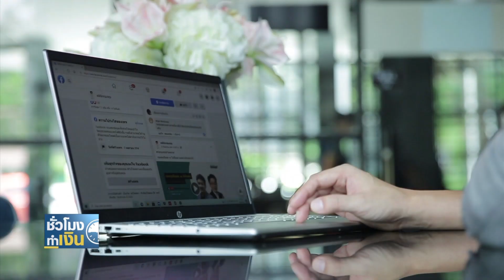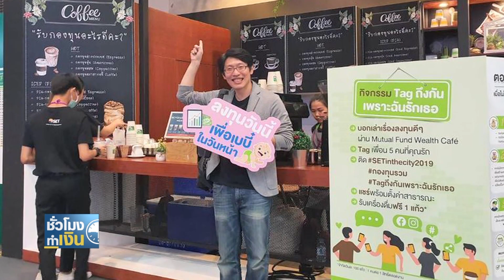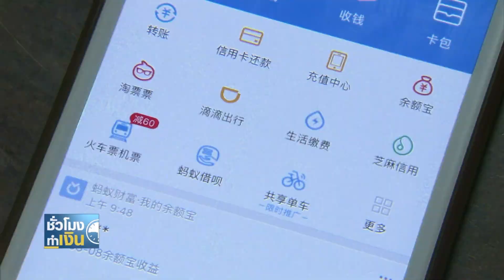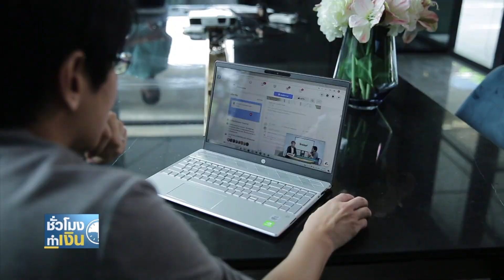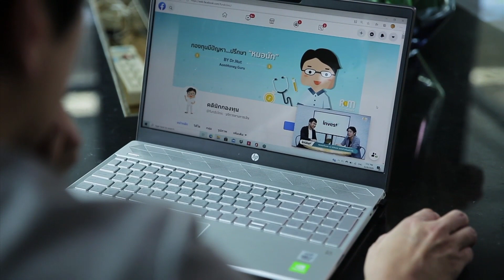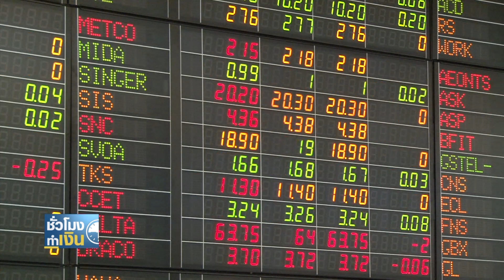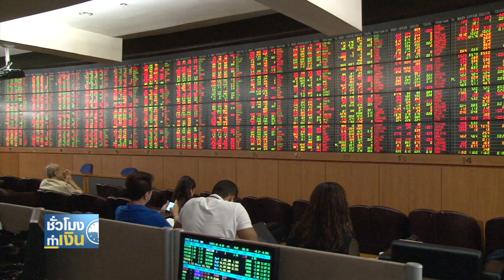ลงทุนกองทุนรวม สไตล์"หมอนัท คลินิกกองทุน" Iชั่วโมงทำเงินสุดสัปดาห์I 25-10-63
ลงกองทุนรวมสไตล์"หมอนัท คลินิกกองทุน" Iชั่วโมงทำเงินสุดสัปดาห์I 25-10-63
*พบกับการวางแผนทางการเงิน ในช่วงศก.ฟุบ การกระจายพอร์ตในสินทรัพย์ต่างๆ ช่วยคุณได้ ติดตามมุมมองการสร้างรายได้ผ่านการลงทุนกองทุนรวม สไตล์ หมอนัท แห่งคลินิกกองทุน ได้ในชั่วโมงทำเงิน อาทิตย์นี้ 25 ต.ค. 63